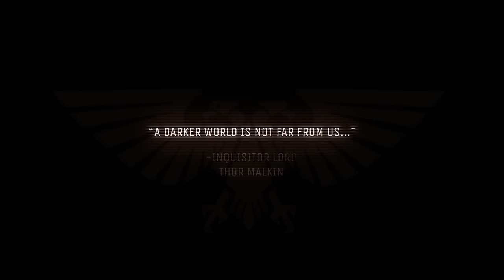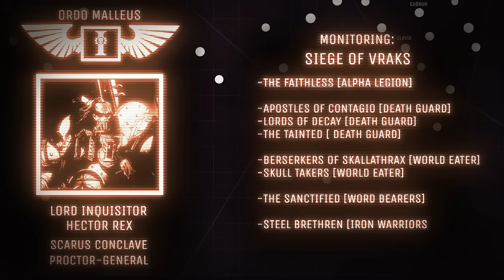Siege of Vraks Lore 16 - Inquisition on Vraks | Warhammer 40k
The Inquisition forces of the Ordo Malleus arrive on Vraks under the leadership of Lord Inquisitor Hector Rex.

[ Ｄｅｓｃｒｉｐｔｉｏｎ ]

Marshall Kagori on Vraks is replaced by Lord Inquisitor Hector Rex to stop the daemonic incursions. It remains to be seen if he can save the 88th Siege army and its DeathKorps forces from horrific defeat. Episode 16

♡ Keep the support coming. Lets make the best Warhammer Lore content possible.

[ Ｍｕｓｉｃ ]